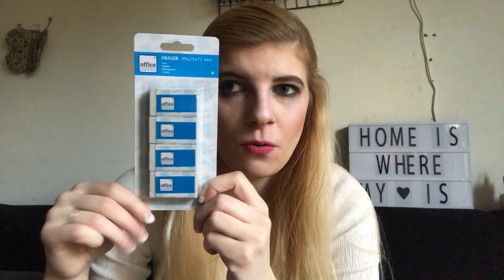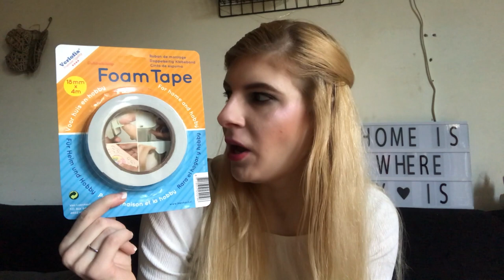Action shoplog Januari 2018